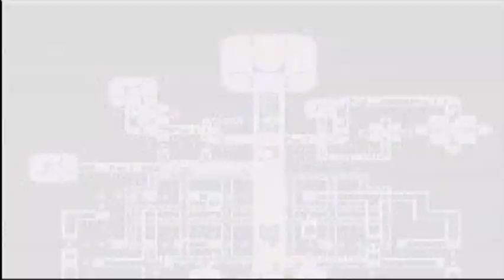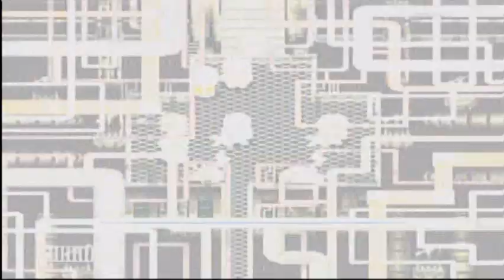Let's Play Tales of Destiny Pt. 41, ...Who're You Again?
Seriously, have we EVER seen this guy before??